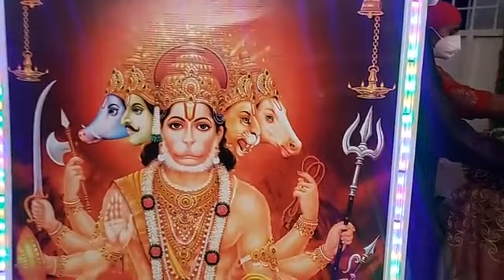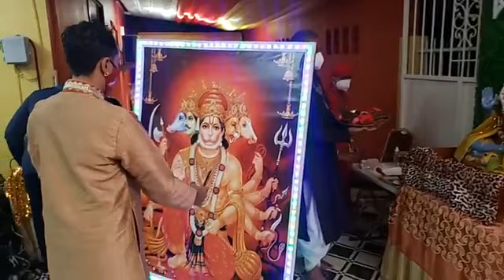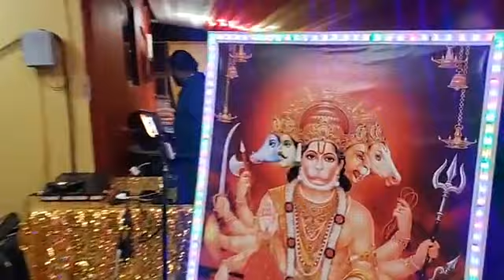Hanuman Yatra 2021 Night 16 Offerings By Guru Dev Pundit Narad Gosine Live